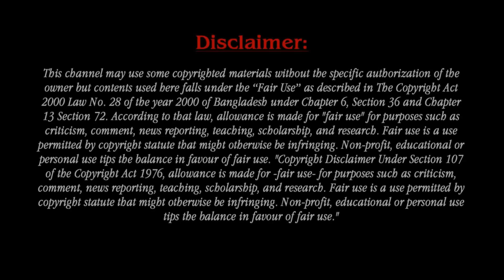Safaree Samuels Revealed Heartbreaking Updater On His Health As He Serious Illness.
Safaree Samuels is a Jamaican-American rapper. Samuels started his musical career in the group the Hoodstars in the early 2000s alongside American rapper Nicki Minaj. Samuels is also known as a solo artist. In 2016, he joined the cast of the VH1 reality show, Love & Hip Hop: Hollywood.